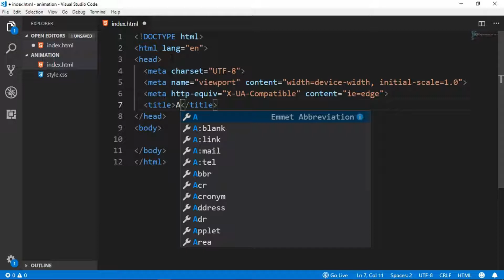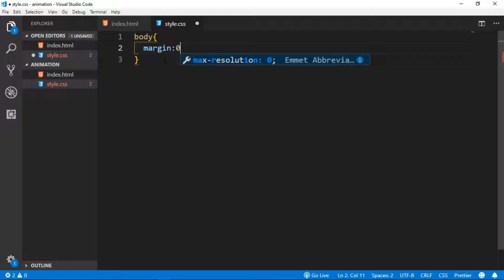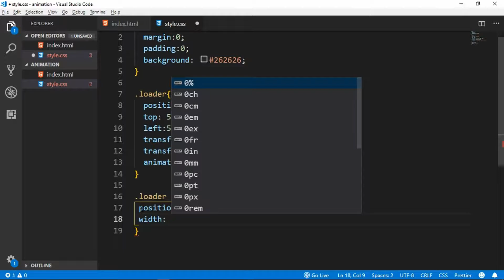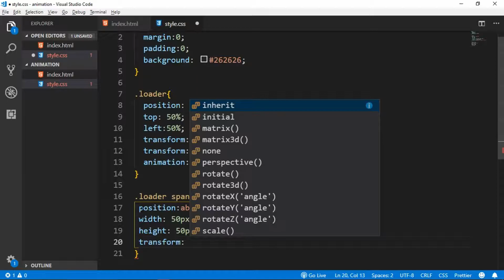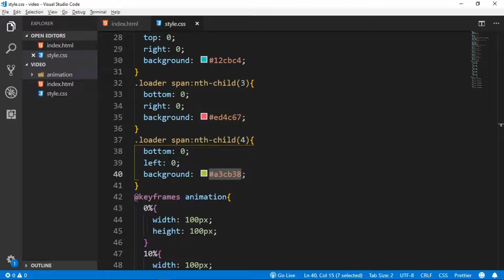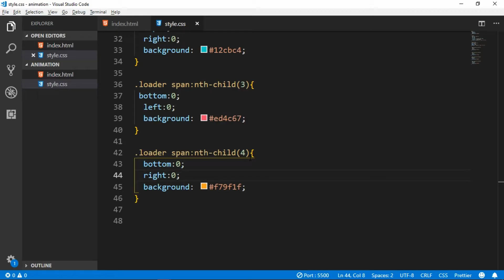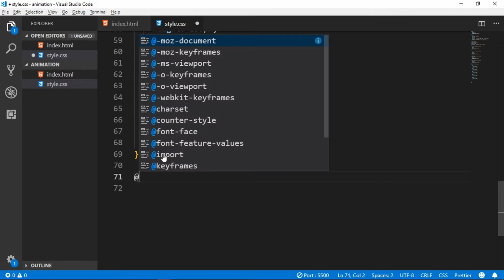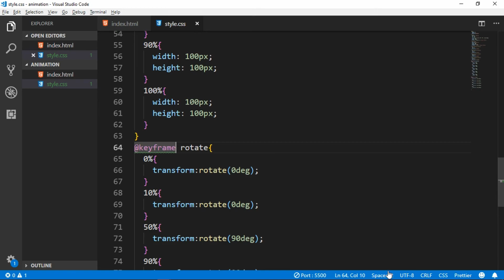Css Loading Animation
css animation
pure css

Music Credits..